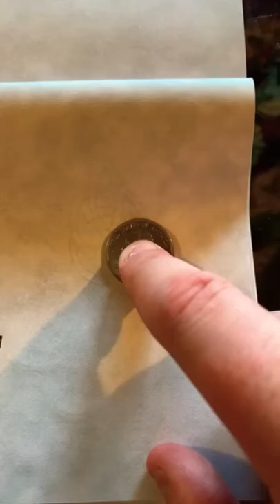Be the lord of the rings and infinity